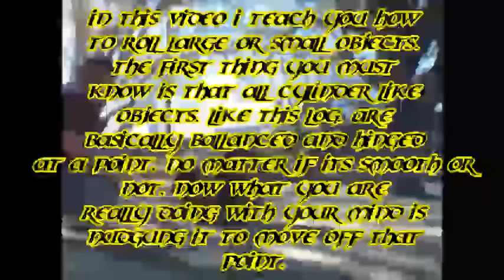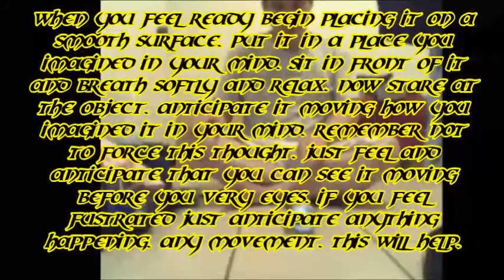How To Roll A Can Or BIG Log With TELEKINESIS Tutorial! SHORT AND SWEET.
(EXTENDED VID) How To Roll A Can Or BIG Log With TELEKINESIS! SHORT AND SWEET. (Pause When Needed To Read Text) Music by Ryan Little.